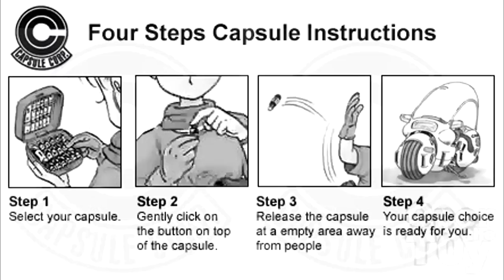¿Qué pasaría si Goku nunca hubiera llegado a la tierra?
Goku llego a la tierra con la misión de conquistar el planeta para su raza, pero algo salio mal y se golpeo la cabeza así que en lugar de dominar a la humanidad, se encargo de patearle el trasero a cualquier amenaza que quisiera venir a destruir la paz que reinaba en el planeta, pero que hubiera pasado si Goku nunca hubiera llegado?